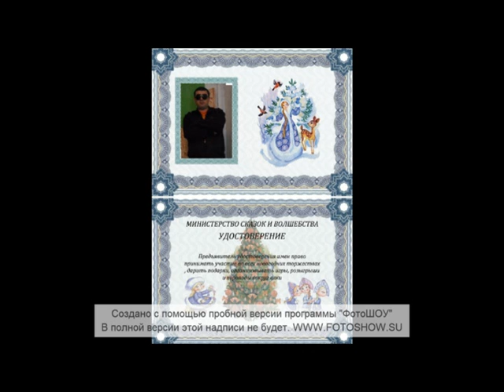VTS 01 1